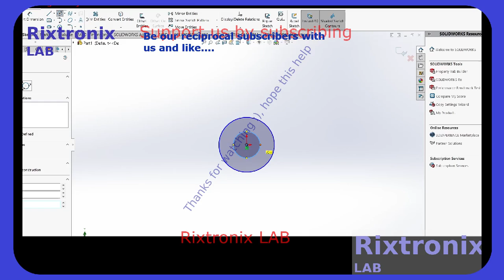Spindle Boss 3D Printable Solidworks 1